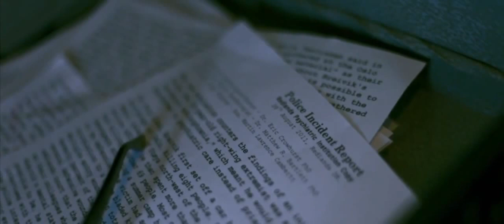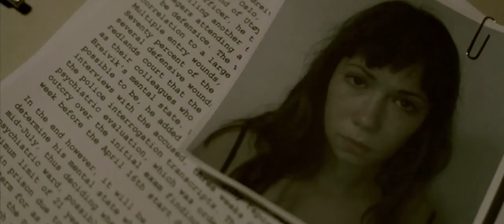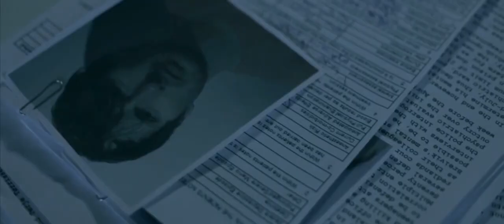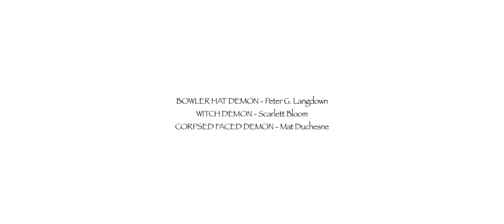SPIRA - Short Horror Film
What happens when a patients madness becomes contagious? 'An impressive psychological horror debut' - QuietEarth.us

An eerie psychological horror thriller reminiscent of Insidious, Sinister, The Jacket, and The Conjuring.

-Nominated British Horror Award, The British Horror Film Festival 2013
-Nominated Best Short Film, The British Horror Film Festival 2013
-Nominated Best Actress, The British Horror Film Festival 2013
-Official Selection, The British Horror Film Festival 2013
-Official Selection, The Rocky Horror Picture Show Florida 2013
-Screened at The Seoul International Extreme-Short Image & Film Festival
-Screen at Empire Cinemas in Leicester Square London
-Featured on the Chilling Tales For Dark Nights website and YouTube channel

Written & Directed By Jon James Smith

Director's Note:
This is my directorial debut. Shot on a zero budget in just two days in Dorset, south UK. The aim was to create something from nothing and a gripping and rounded story that takes you on a psychological journey of horror with the main character. By blurring the lines between reality, insanity, and the paranormal, the audience is put in the main characters shoes and taken on a disorientating and disturbing journey.

If you enjoyed Spira please help support the film - SHARE, LIKE, EMBED.